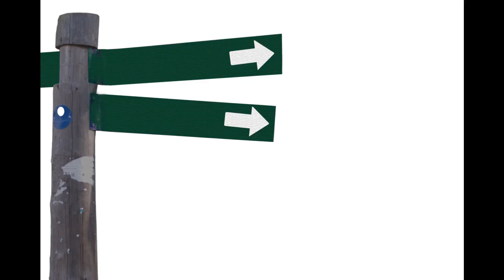🤑MIS 5 FOTOGRAFÍAS MAS RENTABLES🤑 Que es la fotografía de stock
▬▬▬▬▬▬▬▬▬💥 DESCARGA GRATUITA 💥▬▬▬▬▬▬▬▬▬

👋👋Buenos dias ami@s.👋👋
Hoy te explico cuales son mis 5 fotografías más rentables en laa fotografia de stock o microstock.
Si te gusta este tema, te dejo otro video que te peude ser muy útil sobre fotografia microstock:

Sígueme y únete a la comunidad de Enfoca y dispara

El canal de Enfoca y dispara se ha especializado en crear contenido sobre fotografía de stock y fotografía gastronómica. Aquí encontrarás todo lo necesario para mejorar en el campo de la fotografía de forma sencilla y eficaz.